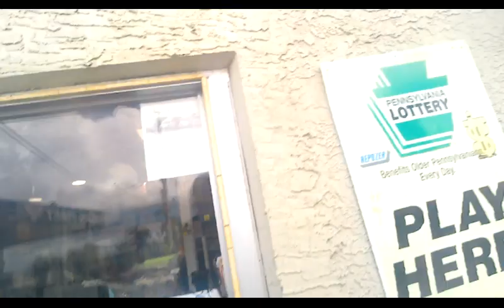Good!? Bad!? One-Of-A-Kind!! (volume#4)Epic 3 motorized bikes in one day!!!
CRUZAN Entertainment  this video testing the exercise motorized bicycle 49mm piston. next motorized bike Blue sky d view LD100 12 gear and phantom v3 24 bicycle. lights camera action action.